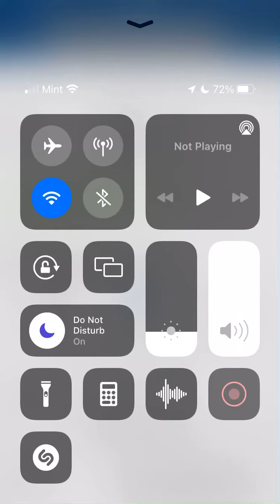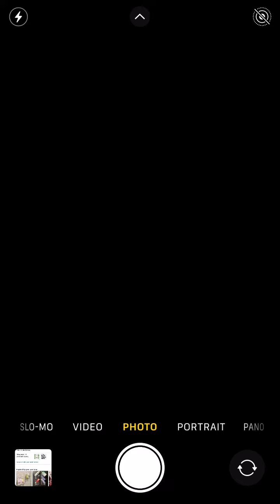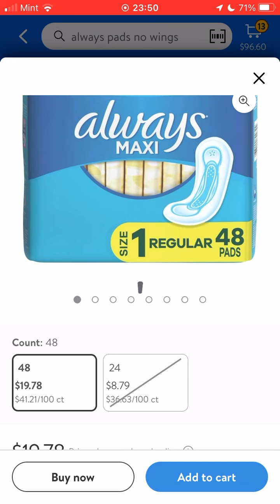20240414 When U Know U Can Walk Thur & Get Them